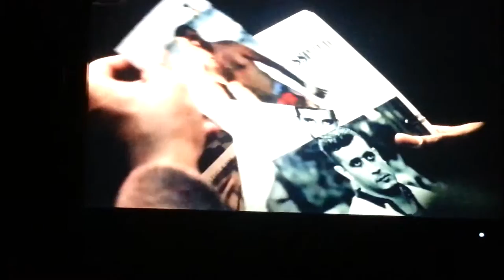Cheikh Noureddine , Bond anonce 1 , film d'action -Coup de pression